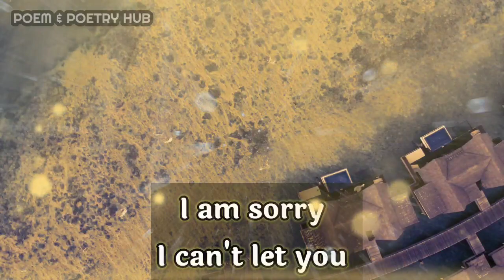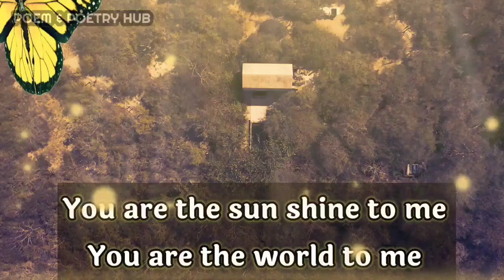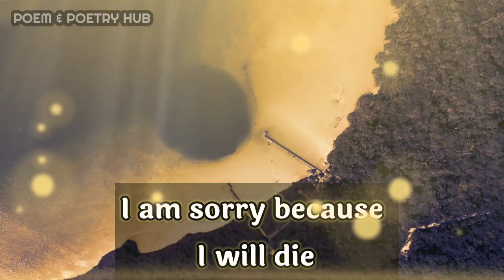DM TO DF: Dreaming You!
dm reunion

        👇music credits 👇

Music used
Love Story by Jonny Easton

Thanks.